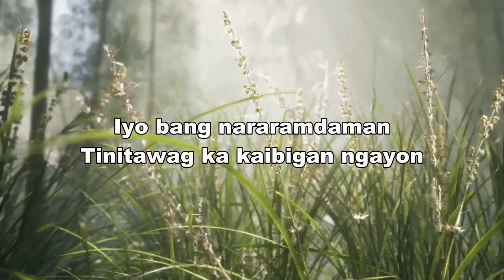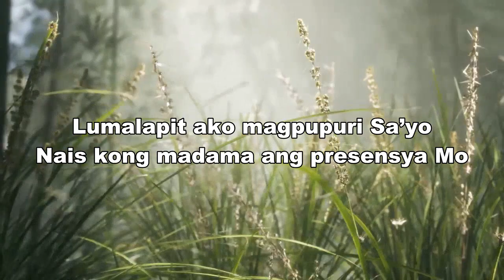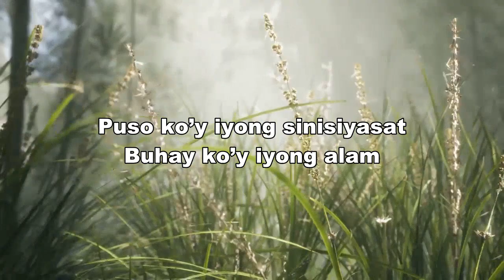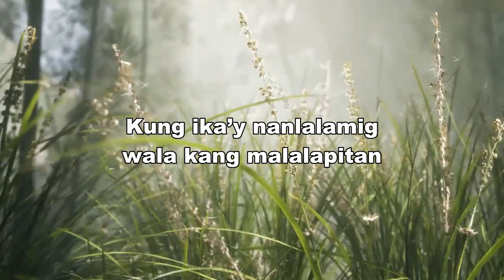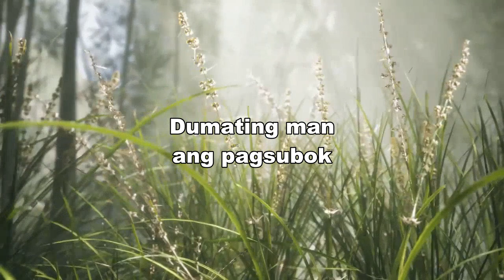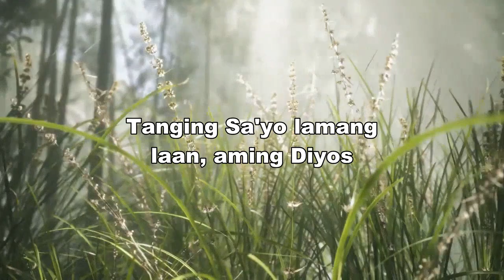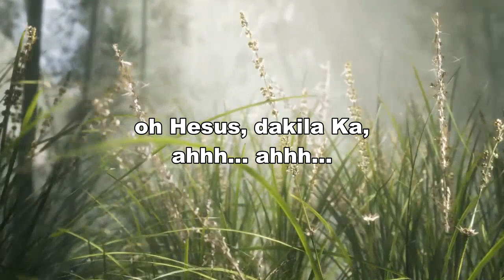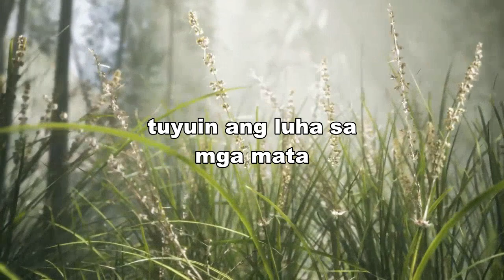MORNING TAGALOG CHRISTIAN WORSHIP SALAMAT PANGINOON SONGS LYIRCS 2022 ✚ BEST JESUS PRAISE FOR APRIL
"But let all who take refuge in you rejoice; let them ever sing for joy, and spread your protection over them, that those who love your name may exult in you."
Psalm 5:11
▽Follow 'Tagalog Papuri Christian Worship'

[00:00:00] -  Ikaw
[00:05:44] - Hesus Salamat
[00:12:06] - Hesus Diyos Ka Ng Buhay Ko
[00:15:36] -  Ikaw ay Diyos
[00:19:42] - Pusong Dalisay
[00:23:26] - Salamat Panginoon (Puso Ko_y Iyong Sinisiyasat)
[00:30:47] -  Kay Buti Buti Mo Panginoon
[00:34:24] - Tapat Kailan Pa Man
[00:39:23] -  Huwag Mo Sanang Isipin
[00:44:46] -  Gaano Man Kalayo Ang Langit
[00:52:11] -  Ikaw Ay Mabuti
[00:58:53] - Salamat Panginoon
[01:02:37] -  Alpha at Omega
[01:09:26] - Mayron Akong Kaibigan
[01:12:34] -  Hesus
[01:17:22] - Manalig Ka

mother maria songs lyrics
mother maria songs youtube
mother maria songs